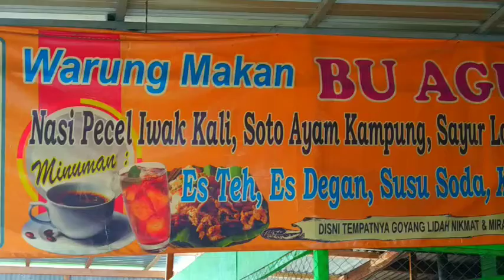makan sederhana tapi nikmat@ESTYNDESO